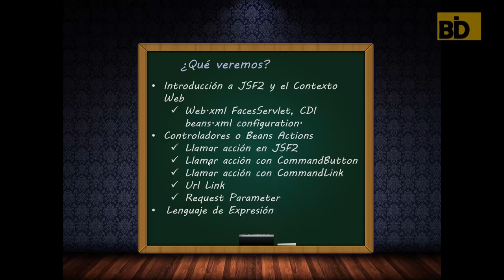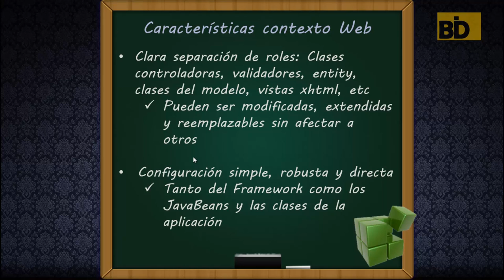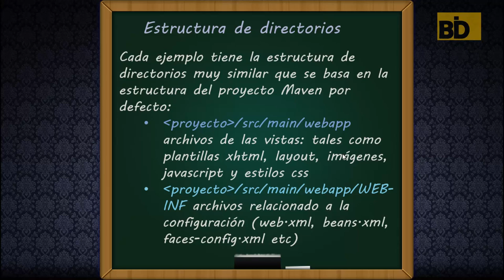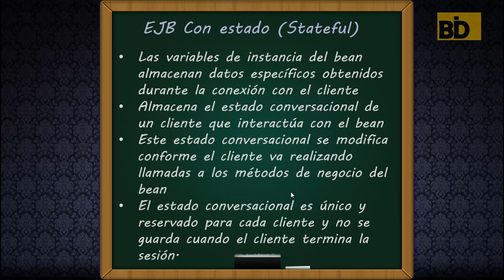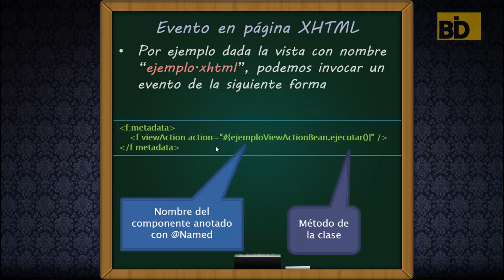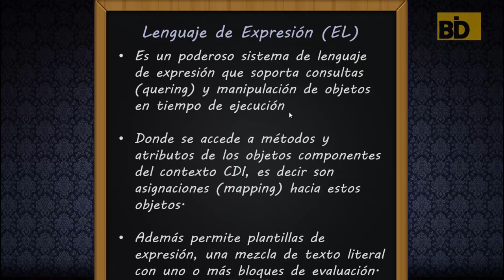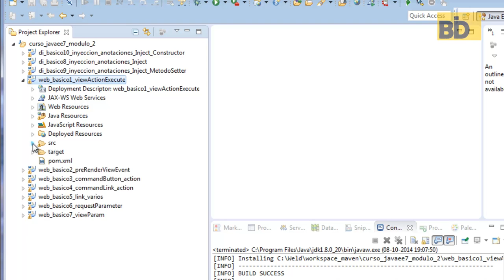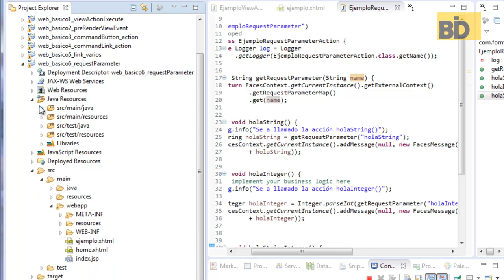Curso Java EE7: Contexto Web Java EE7